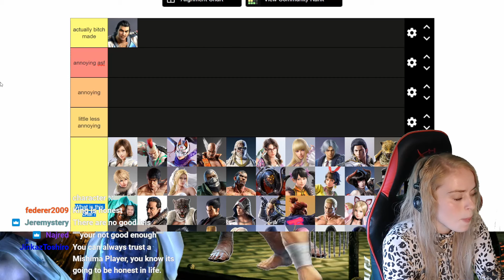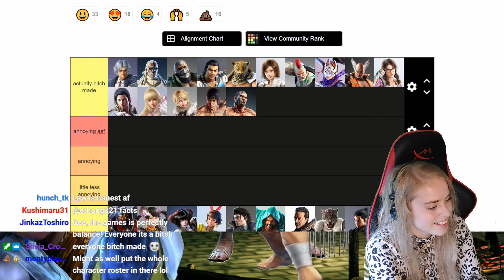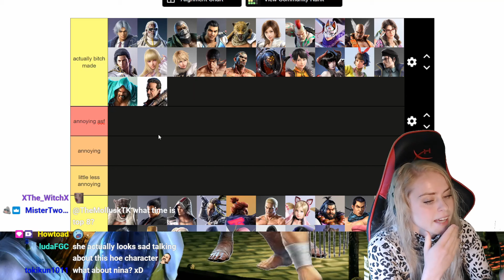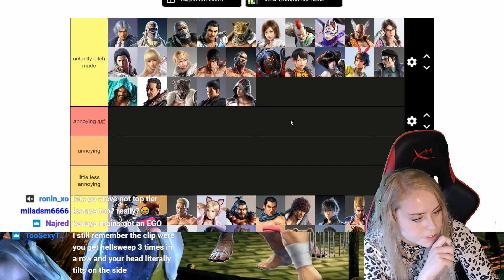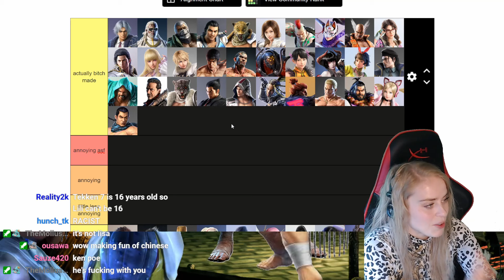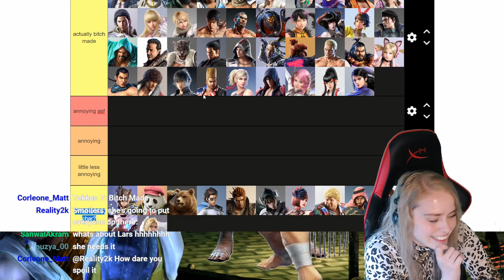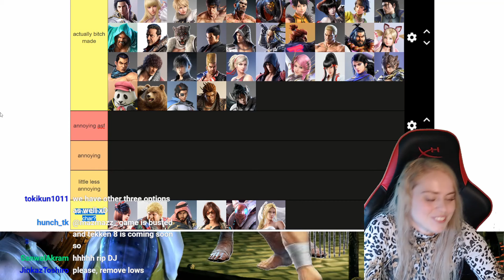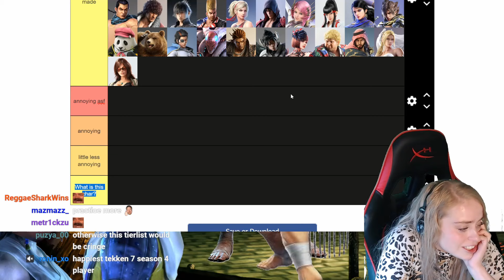THE MOST B***MADE CHARACTERS IN TEKKEN 7 TIER LIST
Keep in mind these are just my opinions and it doesn't really mean anything really. Just making a tier list because it was requested!